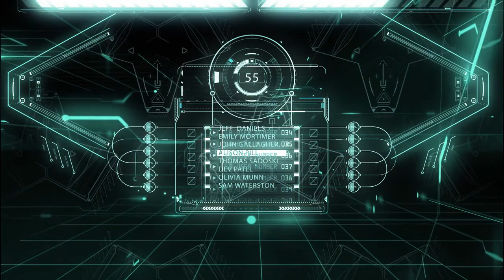Part 4 - Star Wars: The Mandalorian Armor by K. W. Jeter - Star Wars Audiobook of Boba Fett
Read with me this Audiobook starring BobaFett, StarWars The Mandolorian Armor, where Boba Fett falls victim to Empire plots. Or is Boba involved in a story more complicated? Prince Xizor is manipulating the Emperor and Darth Vader into accepting his plot to have Boba Fett infiltrate the Bounty Hunter's Guild. Bossk from Empire Strikes Back returns to antagonise Boba Fett. Little does the Trandoshan know that he is playing directly into Boba's plan - which in turn is a scheme of the Emperor's confidant Prince Xizor.

The Fulcrum Entertainment podcast covers everything Star Wars, Marvel, DC, new film/tv releases and gaming related. Join Harrison Bulman, Gilbert Santillanes and Brodie Marshall for discussion and banter live weekly.

Chapter 10 - 00:00
Chapter 11 - 01:02:28